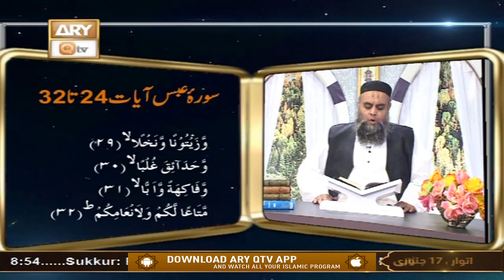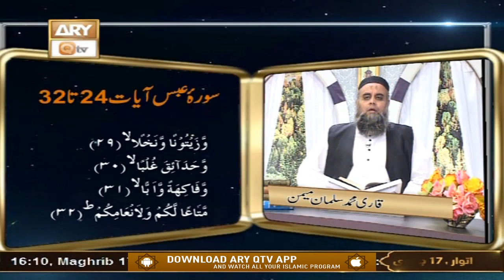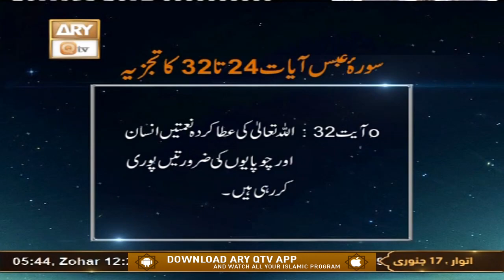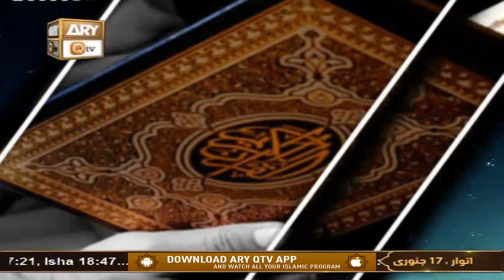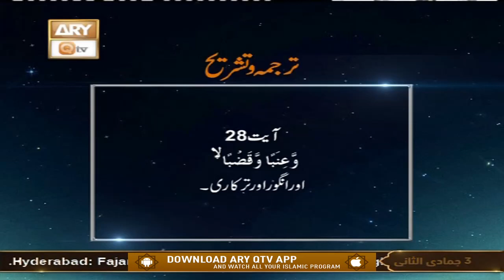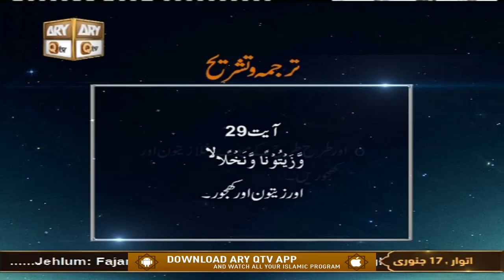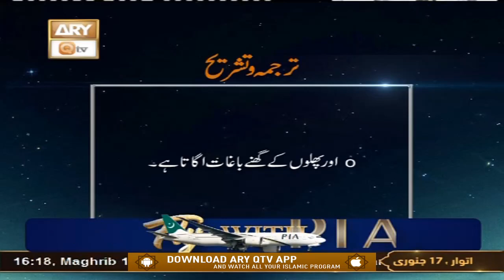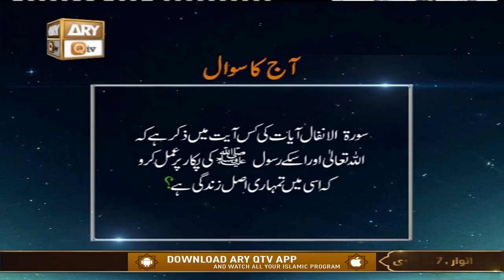Baseerat-ul-Quran | Host: Shuja Uddin Sheikh | 17th January 2021 | ARY Qtv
Baseerat-ul-Quran | Host: Shuja Uddin Sheikh

A program that contains recitation of the Holy Quran (verse by verse) by Qari Salman and interpretation of those verses by renowned religious
scholar Shuja uddin Sheikh, 3-4 students will also be participating in this program.